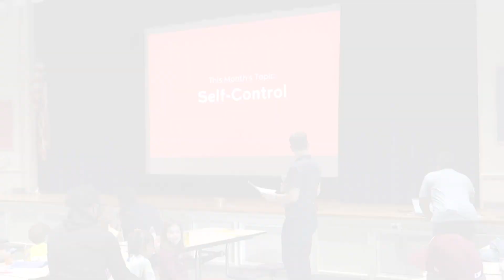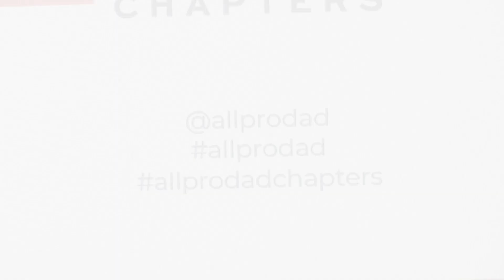All Pro Dad Breakfast - Chamberlayne Elementary School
All Pro Dad is a breakfast gathering of students, dads, and father figures where adults and kids engage in meaningful conversations and activities centered around a character-based curriculum. Our September topic is self-control and students and parents took turns asking one another questions about self-control and why it is important. The most meaningful part of our time together is when parents share how proud they are of their students.